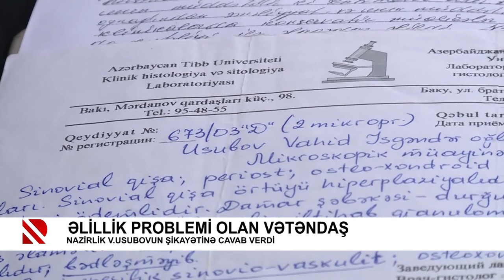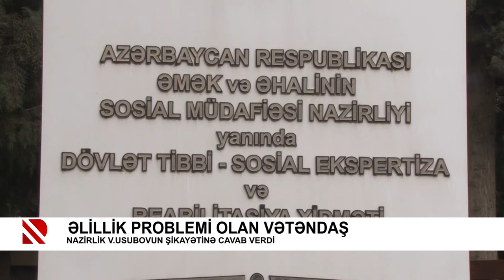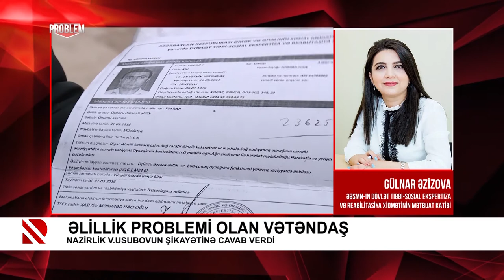Problem: Qış günündə istiliksiz qalan bina (15.02.2021)